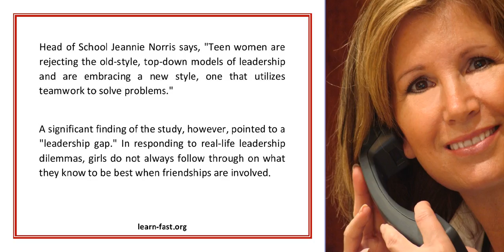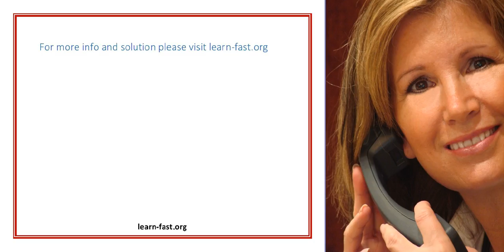The New Generation Of Young Women Leaders Study Defines Skills Needed To Fulfill High Aspirations